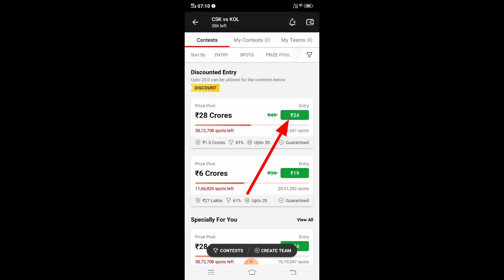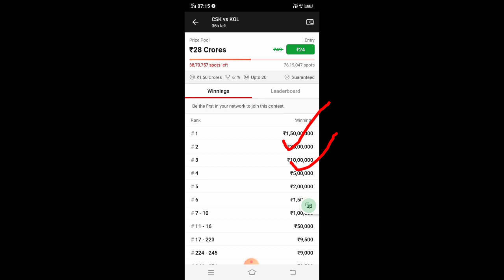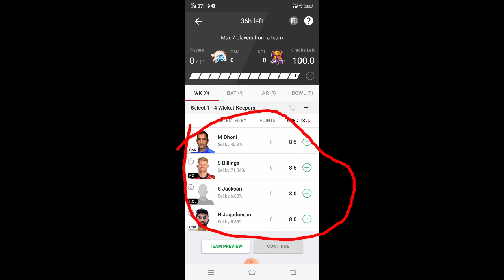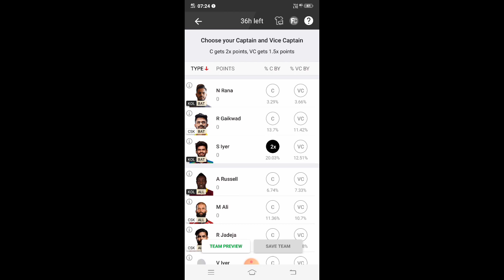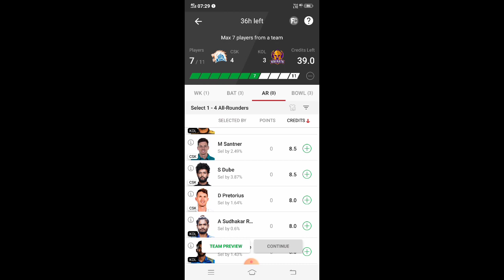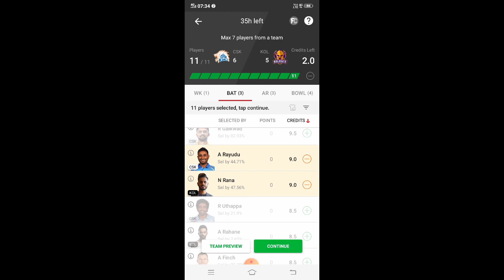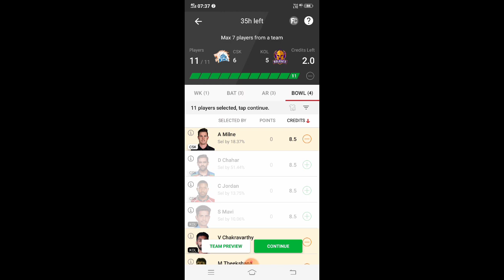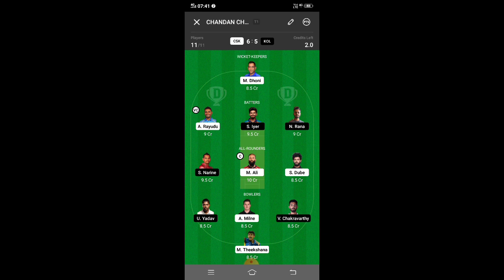IPL ME GL TEAM KAISE बनाएँ TIPS &TRACK ||HOW DO I WIN GRAND LEAGUES IN DREAM11?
How do you win GL?
Is it possible to win GL in Dream11?
How do you beat GL in Dream11 Quora?
How do you do the Dream11 GL team?
How do I know my dream team before match?
How can I win 1 crore in Dream11?
How do you beat level 11 in Dream?
How do you get 11 GL team in Dream11?
What is guaranteed Dream11?
Can Dream11 make you rich?
What is GL and SL in Dream11?
How do I increase my chances of winning in Dream11?
Who won 1 crore in Dream11?
Can I lose money in Dream11?
Who is the owner of Dream11?
Who won highest money in Dream11?
Who won 1 crore in Dream11 2020?
Is Dream11 a gambling?
How do you beat Dream11?
How do you join 11 circles?
11 Circle app safe?
Which fantasy app is best?
Dream11 GL winning Tips in Hindi
Dream11 GL team Telegram channel
Best GL team Provider
How do you make a good GL team?
Which Telegram channel is best for Dream11 prediction?
Which is best prediction site for Dream11?
Which is the best Telegram channel for Fantasy Cricket?
Which is the best prediction channel in telegram?
How do I choose my Dream11 team today?
Does Dream11 give 1 crore?
Who is the best fantasy cricket expert?
   Who won most money in Dream11?
How does Dream11 algorithm work?
What is grand league in Dream11?
How do you make a football team on Dream11?
What are the chances of winning in Dream11?
Can you withdraw 1 crore Dream11?
Which is small league in Dream11?
What is the grand league?
How do you become number 1 in Dream11?
What is the best way to get a Dream11 team?
How do I select a fantasy team in cricket?
What is this Dream11?
Can we delete Dream11 account?
How do I get paid online?
What is SL and GL in Dream11?
How do you make 11 teams in Dream11?
How do you get first rank?
How can I win in IPL?
How do cricket bookies make money?
How do you win every fantasy cricket?
How do you win in fantasy?
How do you become a MPL team?
Who won one crore in Dream11?
Does anybody won 1 crore in Dream11?
it possible to win GL in Dream11?
What is GL in Dream11?
What is GL or SL?
Who was the winner of 2nd IPL season?
What is cuprate in IPL?
Why do bookies always win?
What does GL team do?
What is a GL reconciliation?